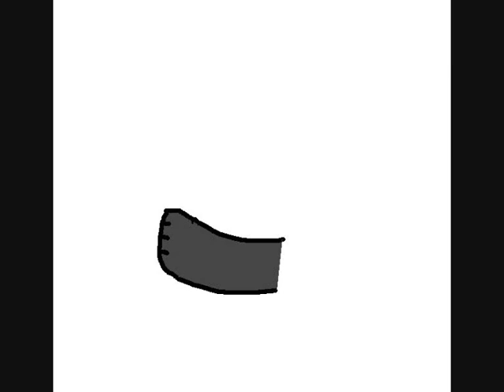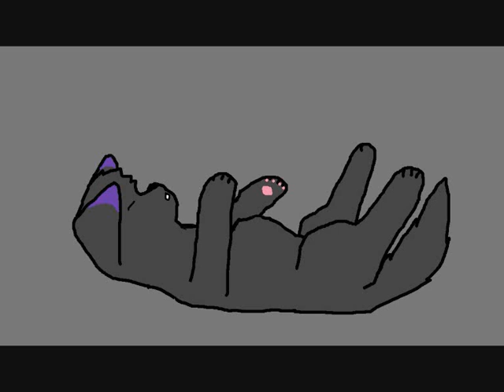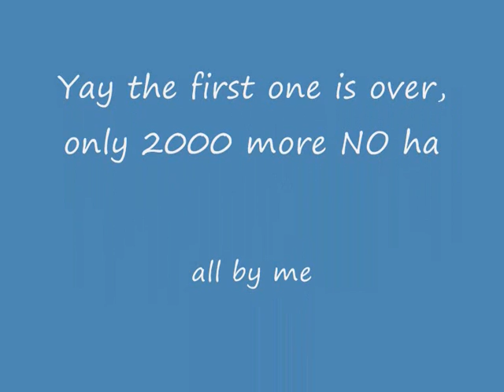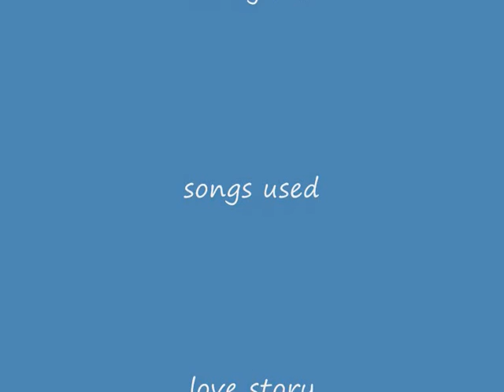Hybrid episode 1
yay the series is out wooop wooop